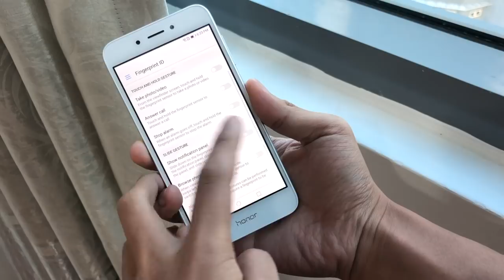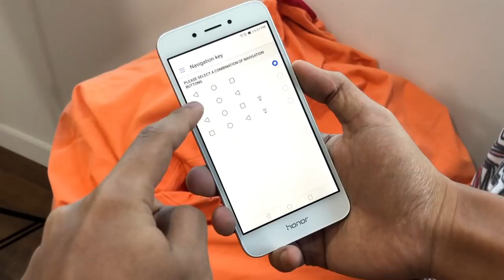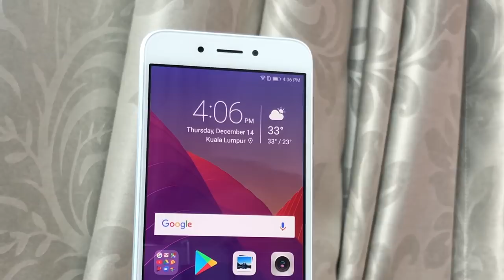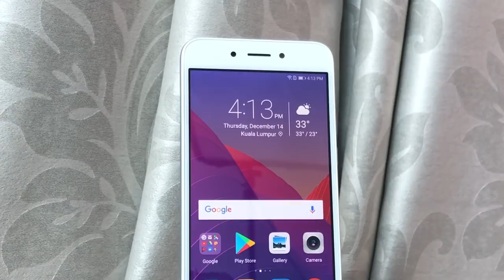Ulasan: Honor 6A Pro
Honor 6A Pro merupakan peranti mampu-milik dengan spesifikasi menarik, melalui kehadiran cip lapan-teras, memori 3GB RAM, dan kamera utama 13MP.

Di Malaysia, Honor 6A Pro telah ditawarkan pada harga RM699 sekaligus bersaing dengan peranti sekelasnya seperti Xiaomi Redmi 4X.

Segalanya anda perlu tahu Honor 6A Pro di Malaysia - Harga, prestasi, benchmark, gaming, review, spec, commercial, release

Pengulas & Suntingan Video:
• Arib Ismail: